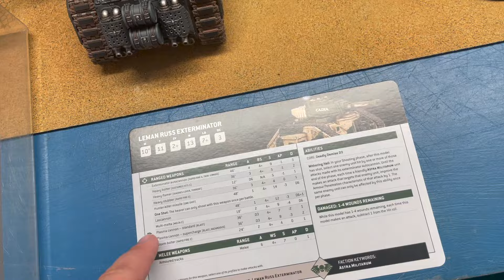Astra Militarum (Cadians) vs Renegade (Militia) Warhammer 40k 10th Edition Battle Report #39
📔CHAPTERS:
1. 0:00 'Intro'
2. 1:43 'Cadian Army List'
3. 11:13 'Militia Army List'
4. 22:22 'Scenario & Deployment'
5. 29:12 'Battle'
6. 2:52:47 'Conclusion'
7. 2:54:32 'End Credits & How to get Involved'

♦️Would you like to Enlist & support the ‘18th Cadian Army Group’? JOIN today on:

🎬 Credits:
Filmed & Edited by:
‘James Barker’ (Cadians)
(aka ‘@18thCadianArmyGroup’,‘@JBWargamer87’).

🎤 Guests:
‘Paul David Grey’ (Militia)

Gammat. eu (Battle Mats and Terrain)